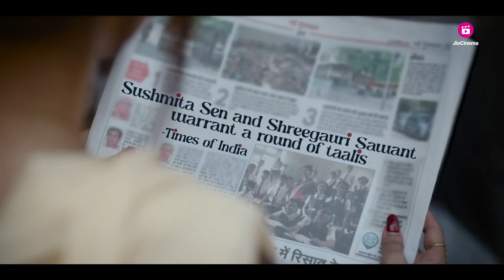Taali On JioCinema | Reviews | Sushmita Sen | Shreegauri Sawant | Now Streaming Free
Taali ki goonj ab har jagah!
TaaliOnJioCinema all episodes now streaming free.

Starring: Sushmita Sen
GSEAMS Production
Created by Arjun Singgh Baran & Kartk D Nishandar
Directed by Ravi Jadhav
Written by Kshitij Patwardhan
Produced by Arjun Singgh Baran, Kartk D Nishandar, Afeefa Suleman Nadiadwala